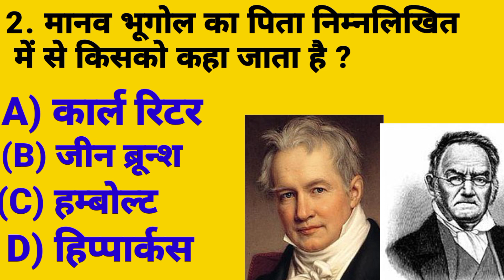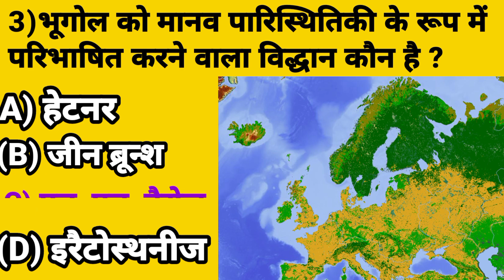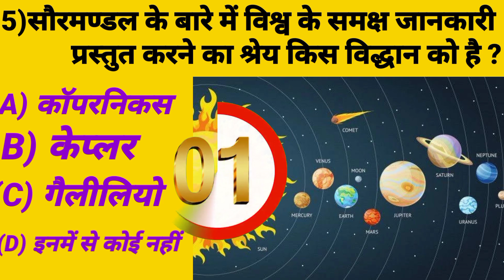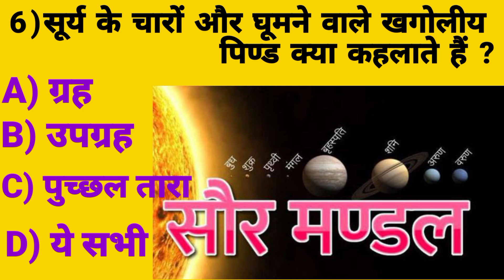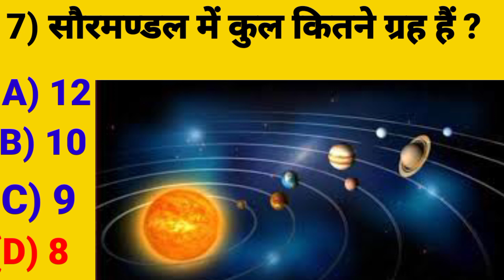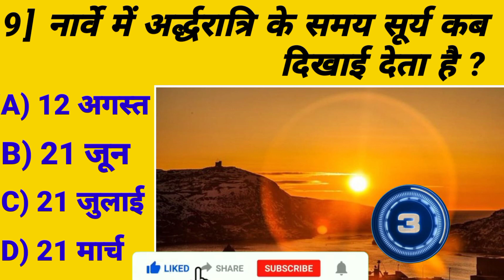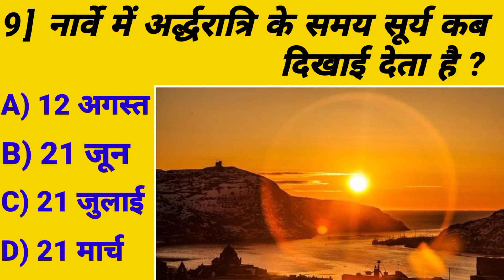Challenge Your Knowledge: GK Quiz in Hindi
GK QUIZ ll General knowledge | World GK Quiz  Quitions & Answer in hindi | Exam  मै आने वाले प्रस्न ओर उत्तर ll Important GK Quiz ll Education Quiz ll 13 October Current affairs Questions ll General knowledge and answer in hindi

Yours Curries
world history gk questions in
english X
world history X
history quiz X
world history mcq X
world history gk mcq X
world history gk in english X
history X
Vo
LTED 457
world history mcq question X
world history imp questions X
world history quiz questions and
answers X
world history questions in upsc
mains X
By using this website you agree with our Privacy
Policy, Terms & Conditions and Cookie Policy
I AGREE